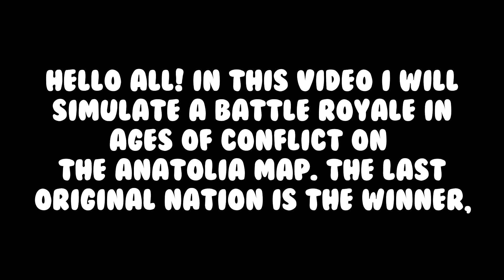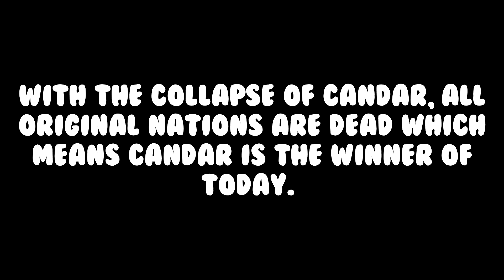the BEST country battle royale simulator (Ages of Conflict)